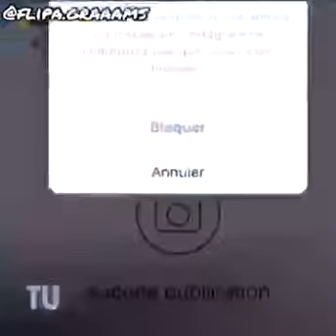9 août 2019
Vidéo de Merveille Perez